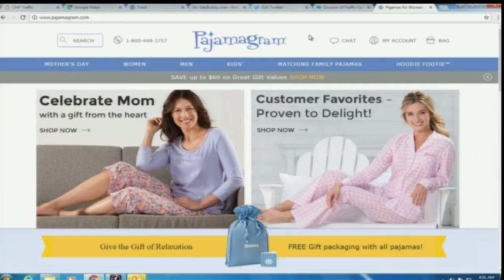Show & Tell: PJ’s to Work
It’s National Wear Your PJ’s to Work Day, and our anchors are sporting their comfy clothes.